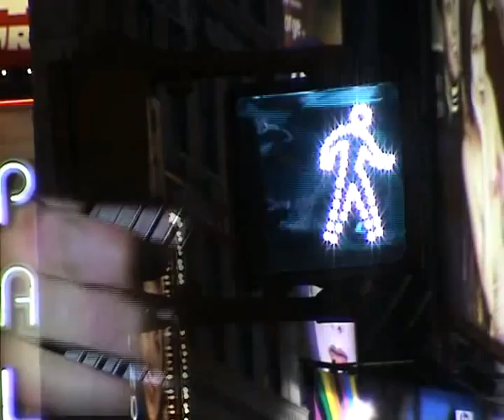LE CAS DAVRESKI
Vidéo Clip réalisé par Olivier Lecointe pour Pascal Gutman.
Monté à partir de petites séquences entièrement réalisées par le vidéaste tout autour du monde ...
Un voyage qui nous transporte aux frontières des extrêmes, une immense fuite
en avant, entre guerre et paix, des États-Unis à l'Irak ...